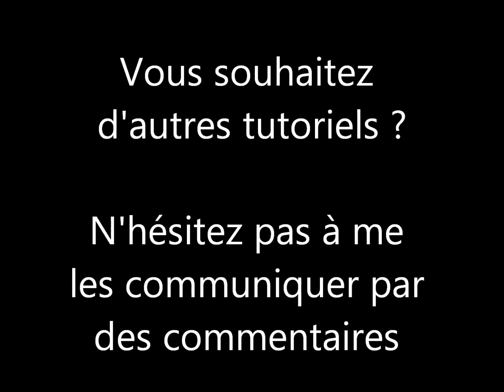Tutoriel rose rouge en pâte à sucre - Cake Design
Découvrez comment réaliser une rose en pâte à sucre, étape par étape.

Bienvenue sur ma chaîne consacrée au Cake design, Wedding Cake, Cupcakes à savoir la pâtisserie créative !

Vous retrouverez sur ma chaîne des tutoriels de recettes de gâteaux, mais aussi des tutoriels pour apprendre à réaliser de magnifiques décors en pâte à sucre :)

Je m'appelle Morgane, j'ai 25 ans, je suis Cake designer. J'espère pouvoir répondre à toutes vos questions sur ce nouvel art qui arrive tout doucement en France.
Vous pouvez me retrouver une fois par mois au minimum avec un nouveau tutoriel ou une recette.

Morgane de Cakes Paradise